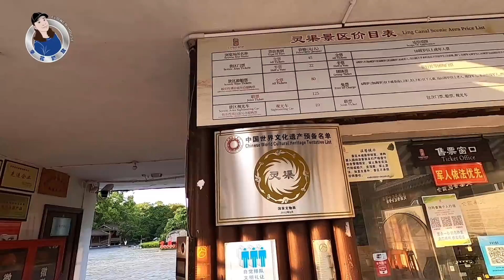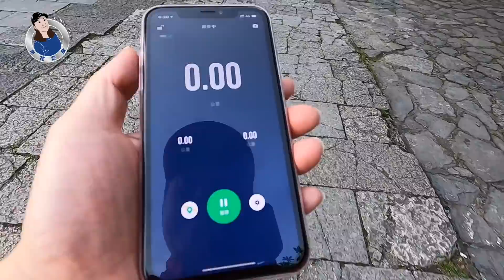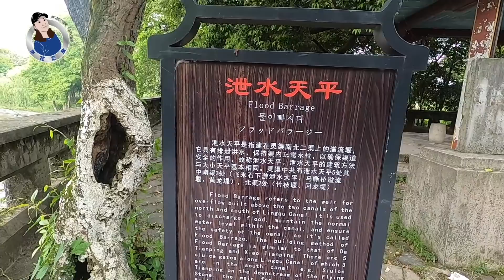拖挂房车的旅居生活，跑游国家4A级景区，无人机失而复得！